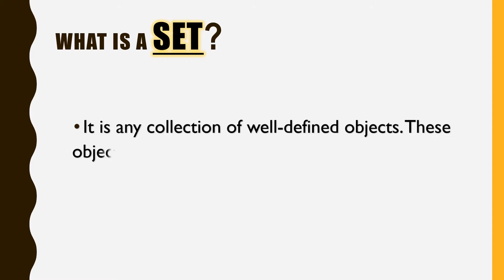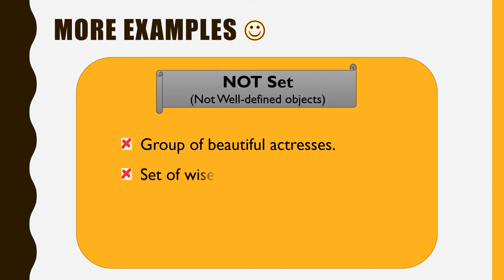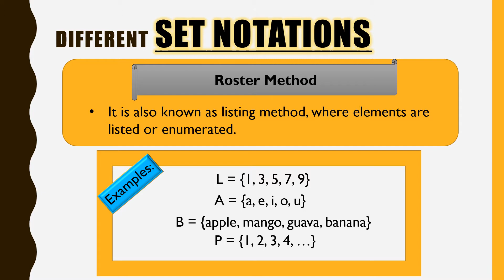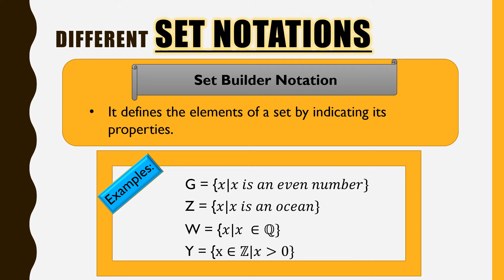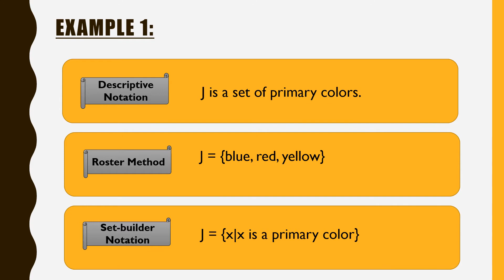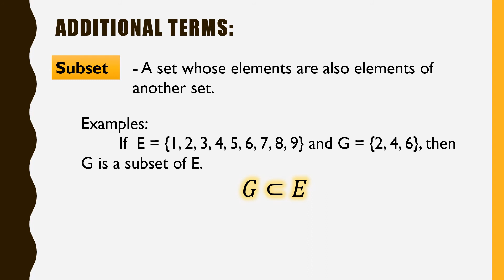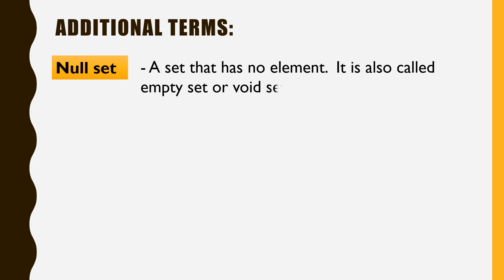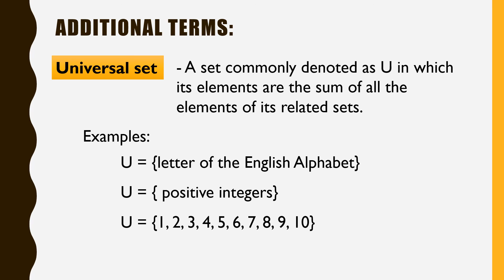SETS (Part 1)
This video lesson is intended for my students. If this will help you too, feel free to watch.